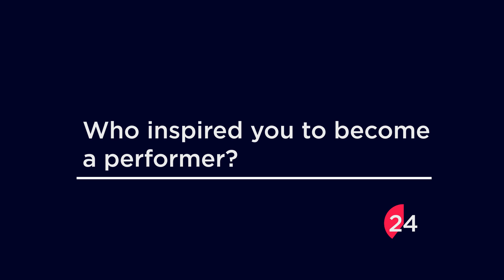60 Seconds with Koit Toome and Laura from Estonia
We asked as many questions as possible to the participants. Get to know more about Koit Toome and Laura from Estonia.